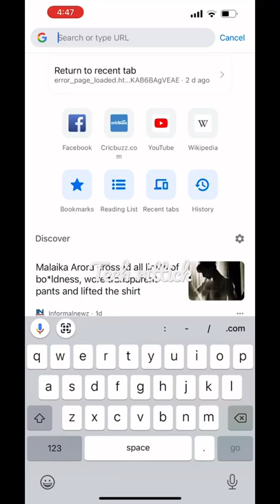How to Download & Save Images From Google To iPhone gallery